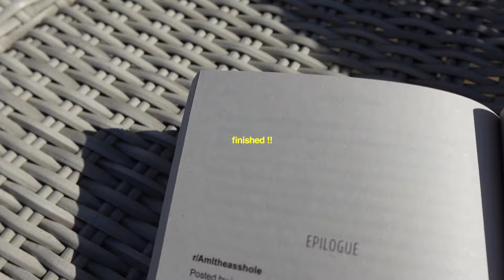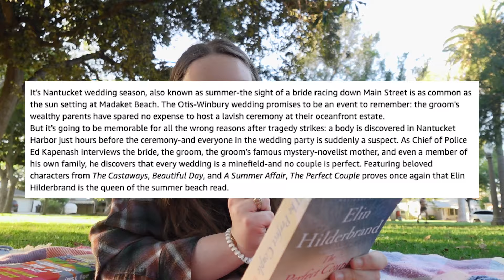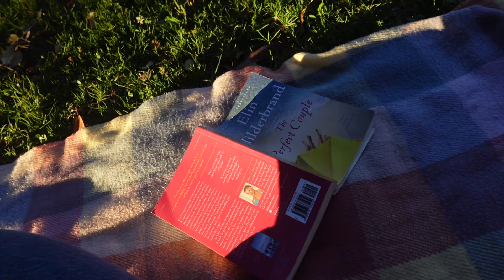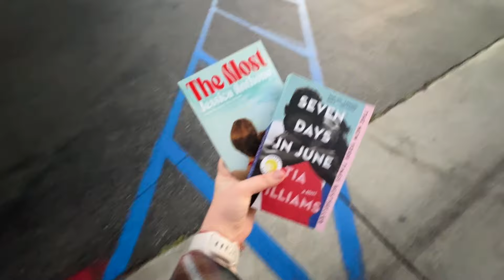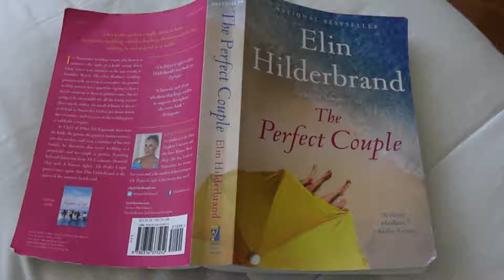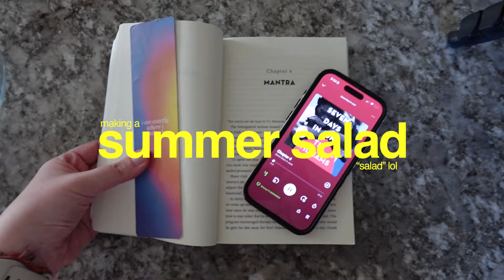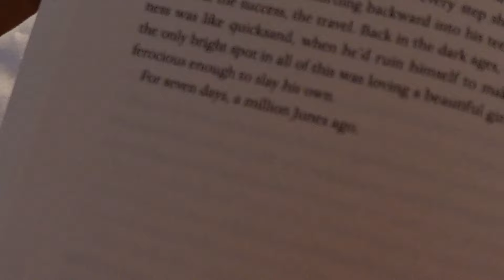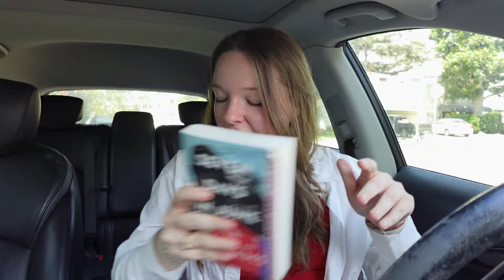an end-of-summer reading vlog! 🪁📖🫐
:') diving headfirst into fall now if u were wondering xoxo

resources –
📹 → my camera – sony zv1f

timestamps –
0:00 - intro
1:28 - book one: just for the summer
7:40 - book two: the perfect couple
16:22 - book three: seven days in june
22:47 - thoughts recap
23:36 - outro

in this vlog, i spend some days doing all the summer things to make the most of the season before launching full-swing into fall! i read Just For The Summer by Abby Jimenez, The Perfect Couple by Elin Hilderbrand, and Seven Days in June by Tia Williams! i also go to the farmers market, the beach, the park, and make a cute summer recipe. hope you enjoy :')